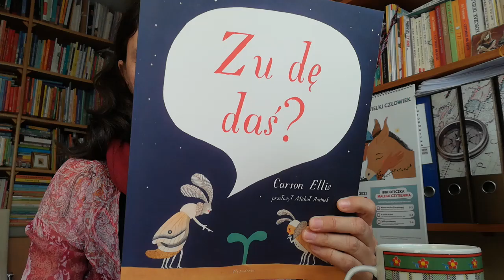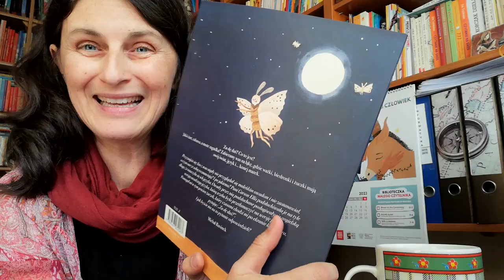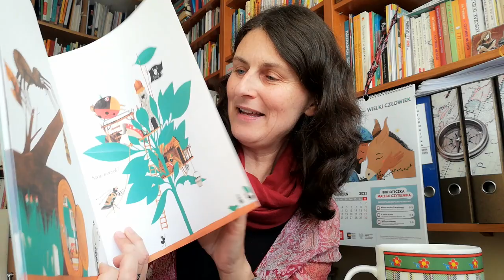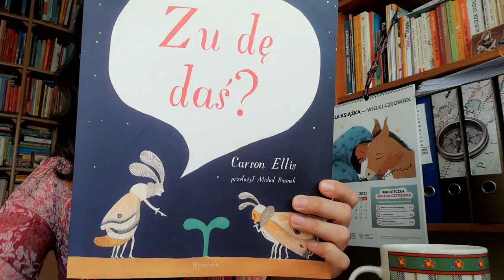Kwiecień pełen książek. Inspiracja nr 26. "Zu dę daś?"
Bawmy się słowami, rozruszajmy naszą wyobraźnię językową.
Carson Ellis "Zu dę daś? w tłumaczeniu Michała Rusinka, wydawnictwo Wytwórnia